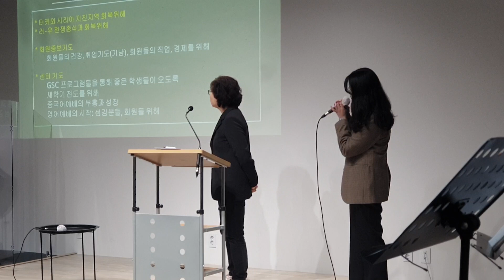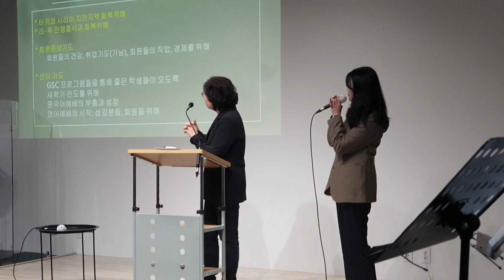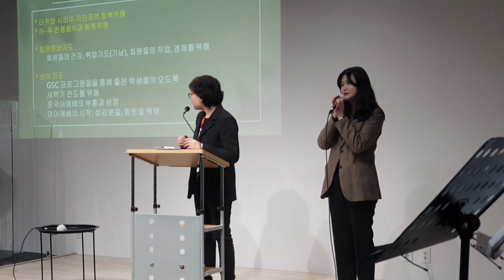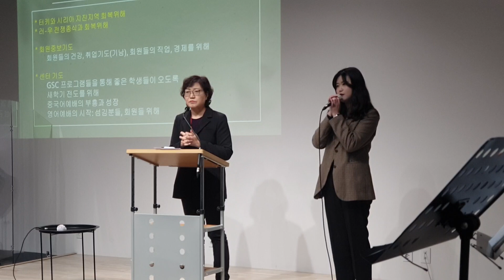2023년 2월 19일